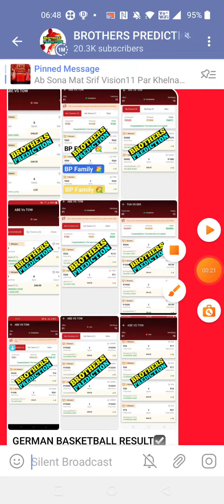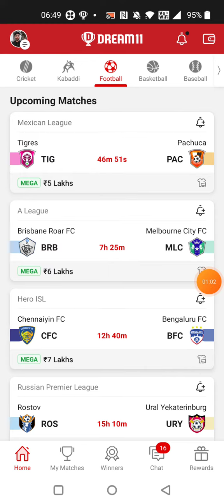TIG vs PAC FOOTBALL DREAM11 TEAM PREDICTION